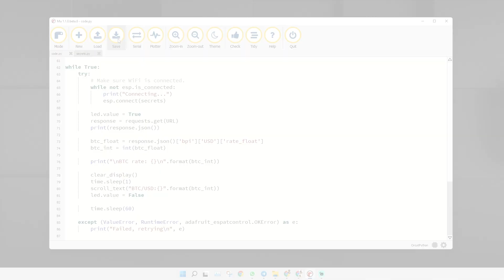Display BTC price on dot matrix using Maker Pi Pico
In this tutorial, I will share how to display a text on dot matrix MAX7219 using Maker Pi Pico and I program it using CircuitPython. 😄

Idris
Cytron Technologies